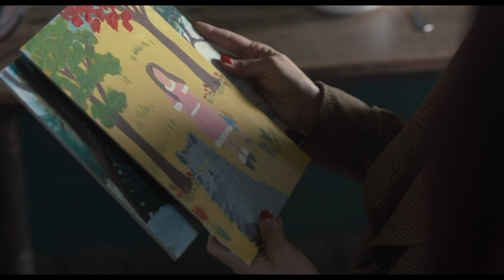Hawke fascinated by creativity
"Maudie" actor Ethan Hawke says he's interested in what lifts one person's artistic efforts above another's. (Aug. 29)